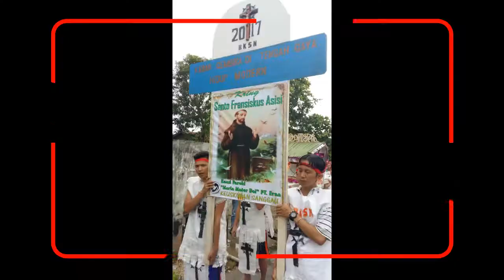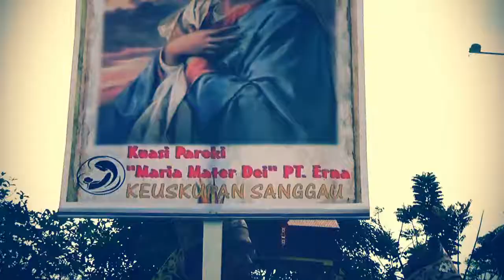Persiapan Pawai BKSN 2017 PT.ERNA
Dokumentasi Pawai Pembukaan Bulan Kitab Suci 2017 di  Kuasi Paroki "MARIA MATER DEI" Keuskupan Sanggau. PT.ERNA-KAYU TUNU